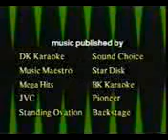America's Ultimate Karaoke Show 5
Download for free @ instromusic.net- America's Ultimate Karaoke Show 5 America's Ultimate Karaoke Show 5